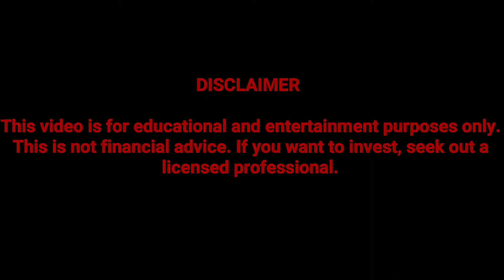Intel announces release dates for new X-Series processors.